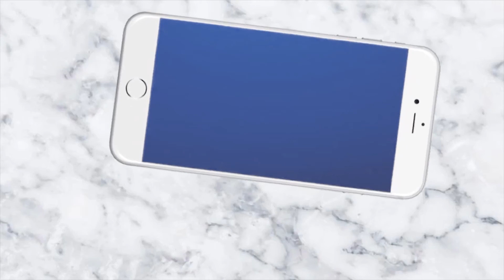Two bodies were found on the beach II News4Odisha